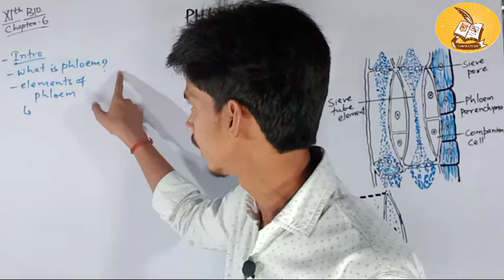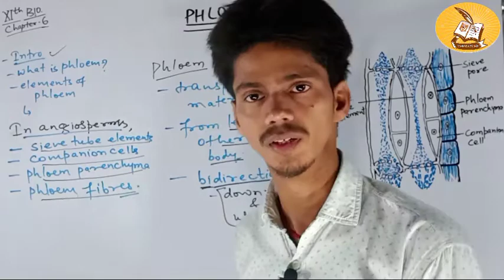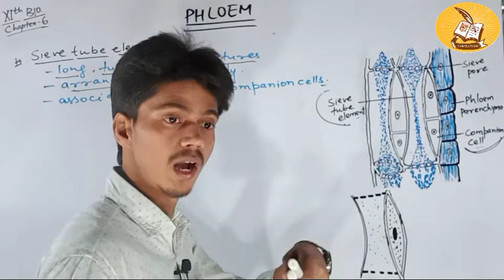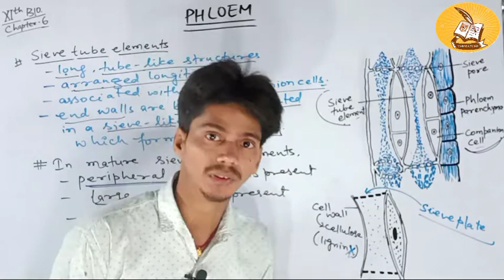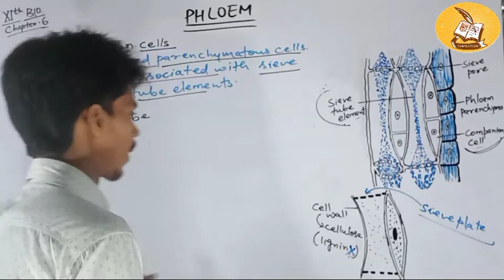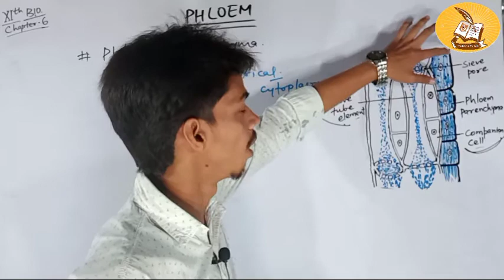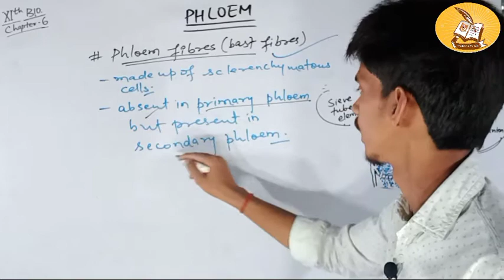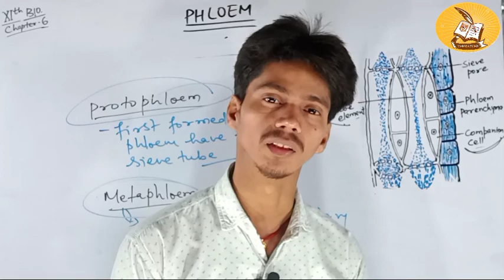Phloem Tissues | Part - 8 | Class 11 | Anatomy Of Flowering Plants | CBSE/ICSE & All State Boards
Phloem Tissues | Part - 8 | Class 11 | Anatomy Of Flowering Plants | CBSE/ICSE & All State Boards | By Amit Singh ARS

Hello friends, we are now going to study the most important Chapter of Class  11th Biology : ANATOMY OF FLOWERING PLANTS. In this section, we will cover the concept of Phloem Tissues of this chapter which will make you to understand the concept in a very short time and in a very entertaining way.
types of tissue,
permanent Tissues,
complex permanent tissues,
phloem,
sieve tube elements,
companion cells,
phloem parenchyma,
phloem fibres,